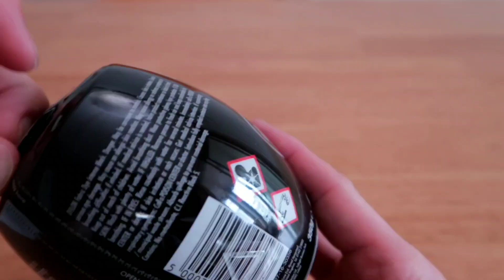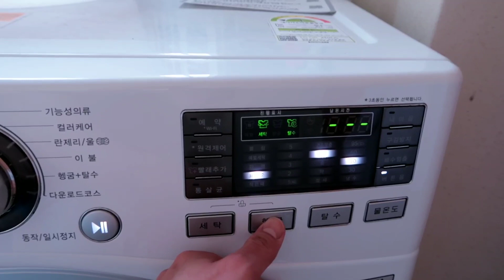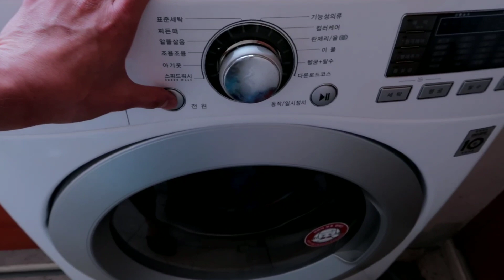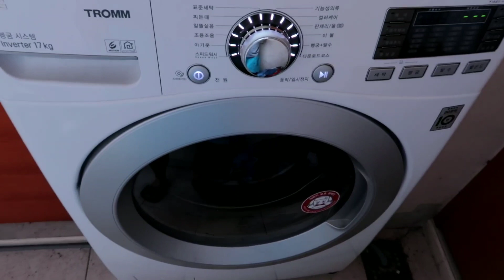도전 : 주짓수 도복 염색! How to dye your BJJ Gi!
휜 도복. 더러워진 옅은색 도복에 손이 잘 안 가실겁니다.

이럴때는 도복 염색을 해보세요.
마치 새 도복을 입는 느낌입니다.

If your white BJJ gi is yellow sweat stained,
And you just don't want to wear it to go to the gym.

Why don't you dye your gi on your own!
It's simple and easy.

Come and have a look at my video.